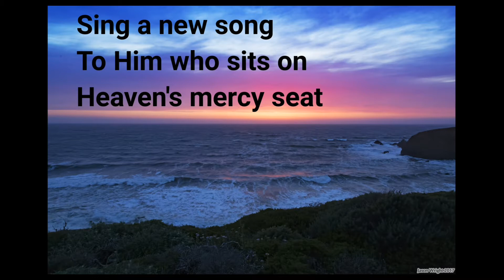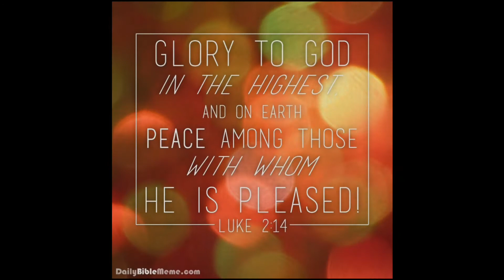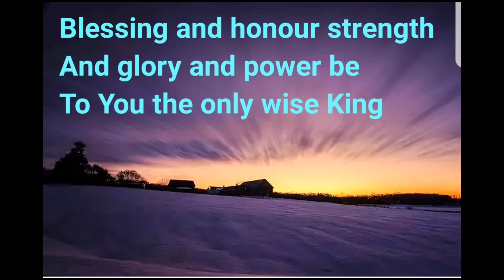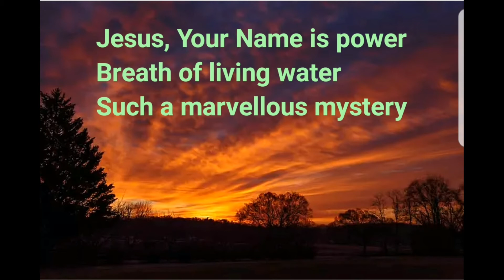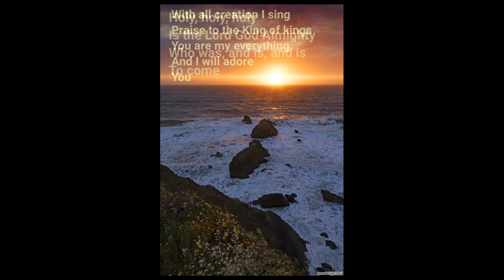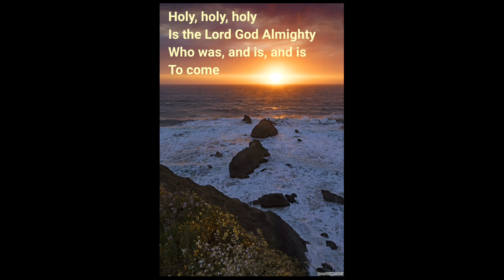Revelation song - Kari Jobe (Cover by Bexy Evans)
I was gonna do this before, but it wasn't the right time. The original song is great!